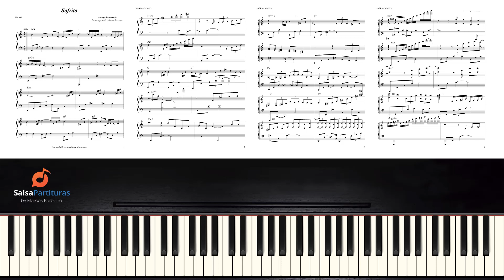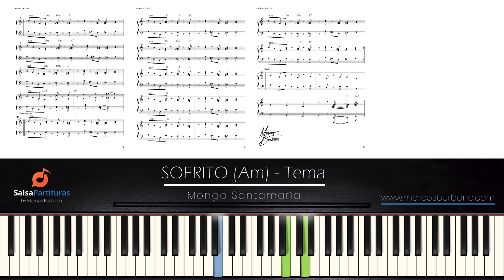Sofrito en (Am) - Tema Completo - PIANO TUTORIAL (Pdf + Piano Midi + Backing Track)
PARTITURAS PIANO NOTA A NOTA + PIANO MIDI + BACKING TRACK

Producción: Marcos Burbano
Saxofón Alto: Edgar Burbano